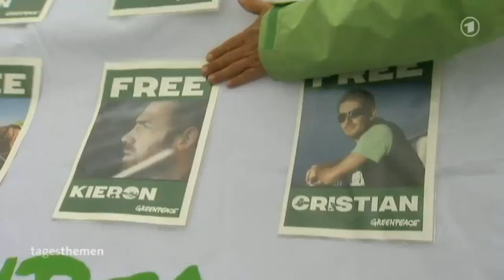tagesthemen 23:15 Uhr, 05.10.2013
Themen der Sendung: Weltweite Proteste gegen Inhaftierung von Greenpeace-Aktivisten, Debatte über Einwanderungsgesetze in Europa, Weitere Meldungen im Überblick, Ende Oktoberfest, Sport am Samstag, Das Wetter